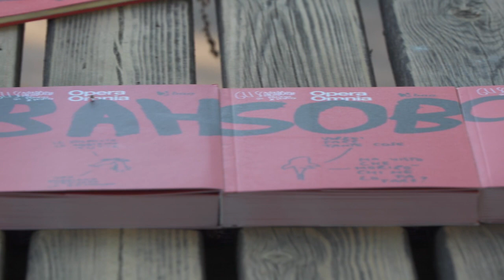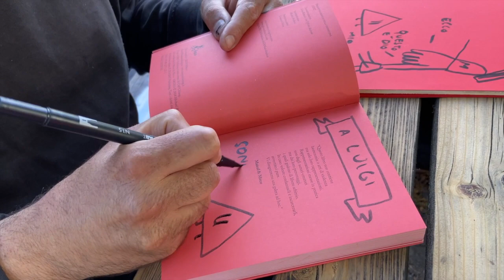Maicol&Mirco - Intervista al papà del papà di Dio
Realizzata da Luigi Maria Perotti, nel documentario "Il vecchio confine" della serie "Di là dal fiume e tra gli alberi"